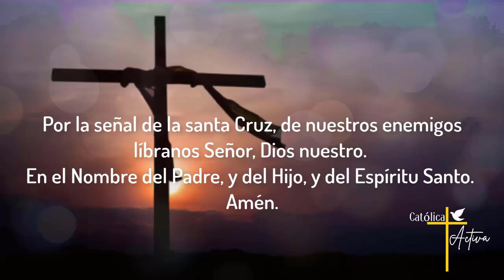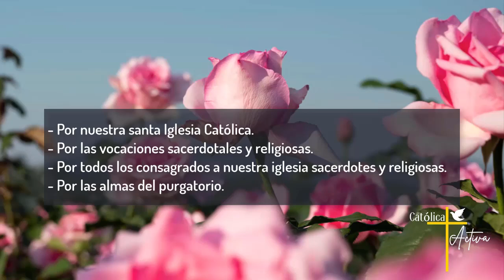🌹 Santo Rosario de hoy - Misterios Dolorosos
Santo Rosario de Hoy - Viernes 20 de Septiembre 2024 - Misterios Dolorosos.